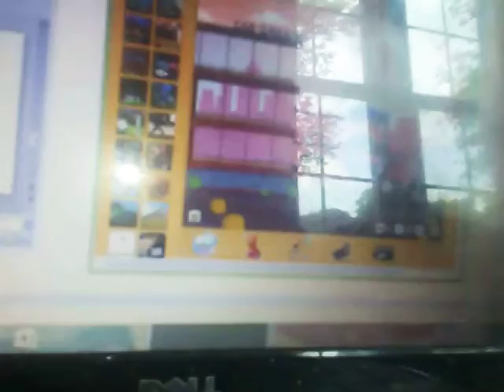Car Transporter Slungo Truck Level Failed and Game Over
T is for Trumpet and C is for Clarinet